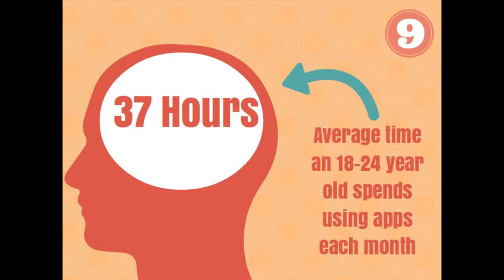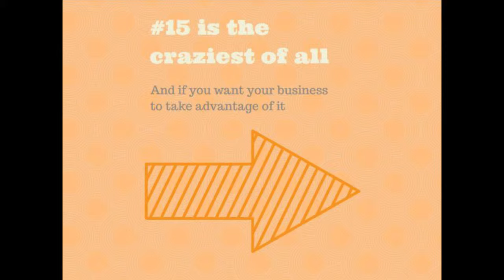Smartphone Facts Video